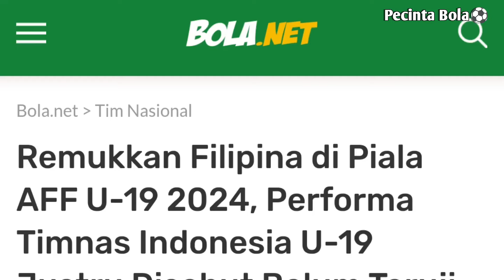Timnas Indonesia-U19 Akan Menghadapi Kamboja-U19,Begini Kata Indra Sjafri?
Selamat Menonton Video Kami Guys,Pembahasan Kita Kali Ini Tentang Rencana Pelatih Indra Sjafri Untuk Laga Timnas Indonesia-U19 Menghadapi Kamboja-U19.